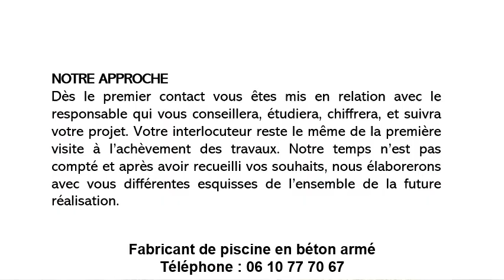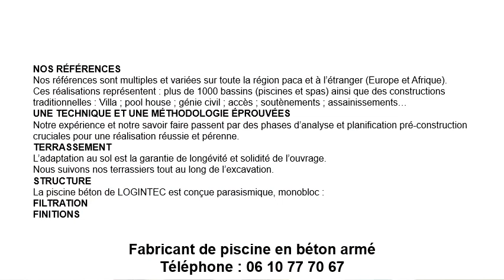Fabricant piscine béton armé à Colomars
Pour un fabricant piscine béton armé à Colomars, contactez Les Piscines Logintec
Nous serons de bons conseils pour la construction de votre fabricant piscine béton armé à Colomars et la région.